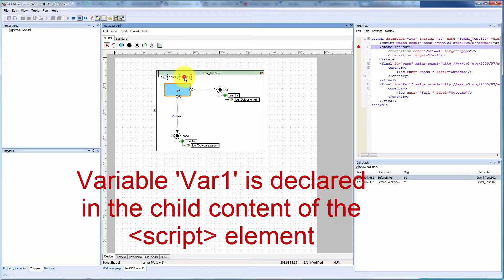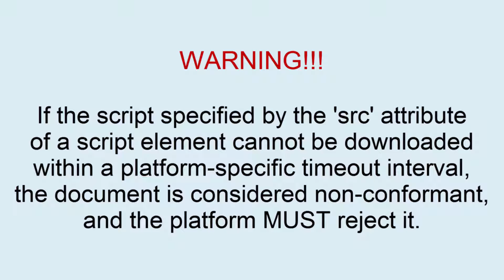SCXML Tutorial. Script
Adds scripting capability to the state machine.